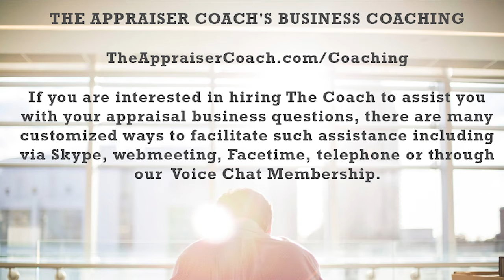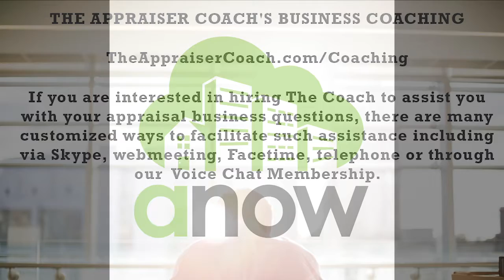645 Are Appraisal Waivers the Way of the Future?_theappraisercoach.com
Joining us again is the Editor of WorkingRE Magazine, Mr. Issac Peck. Today Isaac sits down with Dustin Harris as they discuss the article Appraiser Waivers: The Future Is Here.